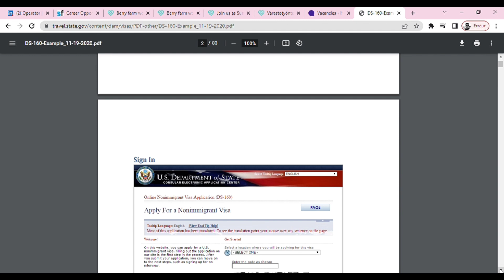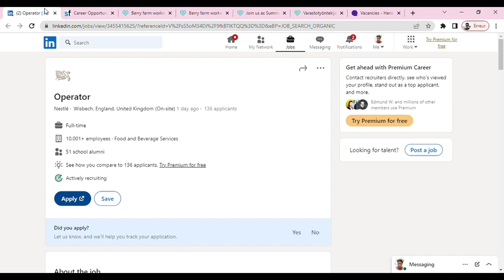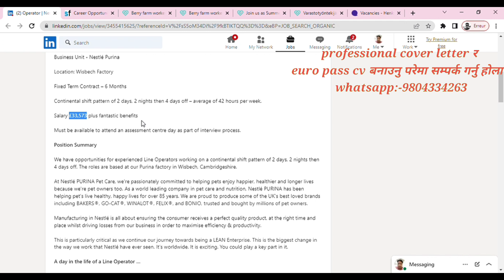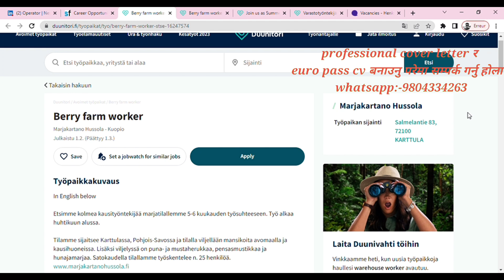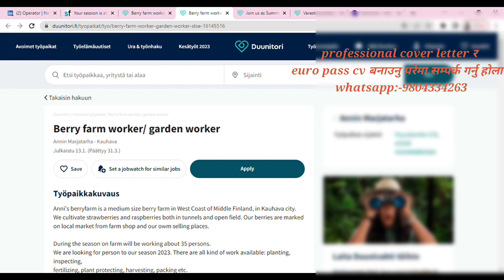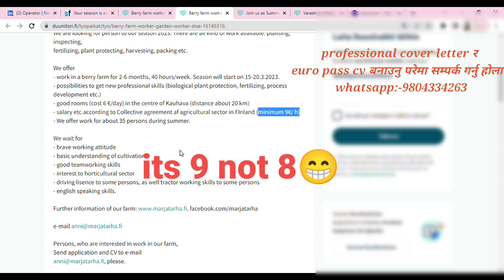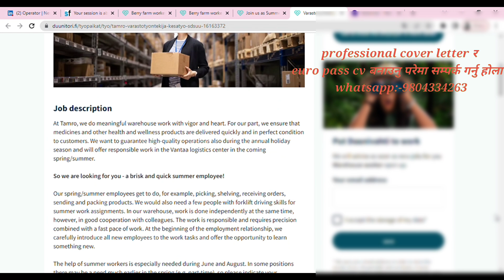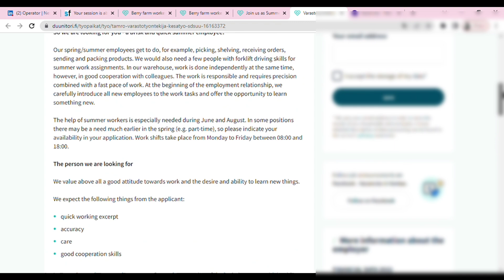finland seasonal work visa 2023 | warehouse jobs in finland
finland seasonal work visa 2023 | finland work visa 2023 | warehouse jobs in finland | warehouse jobs in uk | uk warehouse job visa | finland work visa from nepal
Bienvenue(welcome)!,This  is Sabin and  I am Entrepreneur,Freelancer and Youtuber.